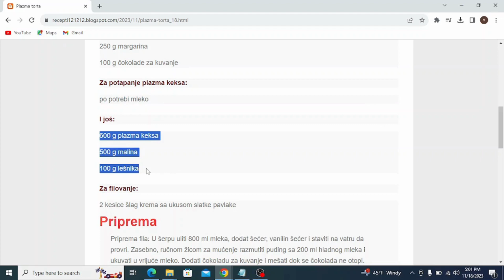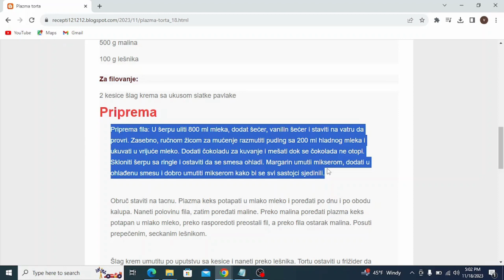Plazma torta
torte,
torte ivanjica
torte akcija,
torte andjelcic,
torte anci kolaci,
torte arandjelovac,
torte automobili,
torte aman,
torte autici,
torte as,
torte bez pečenja,
torte beograd,
torte barbie,
torte banja luka,
torte brze,
torte barbi,
torte bez secera,
torte barbike,
torte budva
torte borca
torte cena
torte crvena zvezda
torte cenoteka
torte cokoladne
torte cacak
torte coolinarika
torte dekoracija
torte decije
torte dis
torte dinosaurus
torte duga
torte dinosaurusi
torte dresovi
torte dostava
torte dex rock
torte dekoracije
torte elza
torte elza i ana
torte elsa
torte eskom
torte elegantne
torte mbape
torte edeka
torte english
torte fudbal
torte fudbalske
torte frozen
torte fudbaleri
torte flert nis
torte farma
torte fondan
torte flamingos
torte folklor
torte fudbalska lopta
torte gelato
torte gomex
torte gotove
torte golub
torte gimnastika
torte gta 5
torte gradiliste
torte galerija
torte grocka
torte gitara
torte hari poter
torte hulk
torte heineken
torte harmonika
torte ignjo
torte ivanjica kraljevo
torte idea
torte jednorog
torte jagodina
torte jeftine
torte jelen pivo
torte jednorozi
torte jeni
torte jeftine i brze
torte jelena
torte kragujevac
torte kraljevo
torte krusevac
torte kremaste
torte kupovne
torte lidl
torte ljubav i ja
torte leskovac
torte lazarevac
torte lipa nis
torte leptir
torte lol
torte loznica
torte lav
torte lopta
torte maxi
torte minecraft
torte mladenovac
torte motori
torte mini
torte nis
torte partizan
torte pepa prase
torte podgorica
torte pancevo
torte princeze
torte prodaja
torte pinterest
torte pozarevac
torte pozega
torte quad
torte quark-sahne
torte quadrate
torte quark
torte quarkcreme
torte qimiq
torte recepti
torte rodjendanske
torte recepti bez pecenja
torte ronaldo
torte roda
torte ruma
torte recepti cokoladne
torte roblox
torte stamevski
torte slike
torte traktor
torte torte
torte tik tok
torte trebinje
torte tropic
torte traktori
torte tom i dzeri
torte tivat
torte trnava promet
torte temerin
torte ukusi
torte uzice
torte u obliku srca slike
torte ukrasavanje
torte ukrasene cokoladicama
torte vanilica
torte vocne
torte vragolic
torte valjevo
torte vojvode stepe
torte vranje
torte vidikovac
torte vrbas
torte vrsac
torte vrste
torte winx
torte wednesday
torte wien
torte winks
torte wolt
torte wolf
torte weimar
torte wuppertal
torte wiki
torte weiden
torte cake
torte youtube
torte aurora
torte aurorina kuhinja
torte auto
torte aleksandra
torte audi
torte akullore
torte ariel
torte auf etagere setzen
torte asmr
torte ananas
torte al cioccolato
torta ahogada
torte brojevi
torte cetvrtaste
torte crtani
torte challenge
torte čizkejk
torte chocolate cake
torte cheesecake
torte cocomelon
torte cake tom and jerry
torte domace